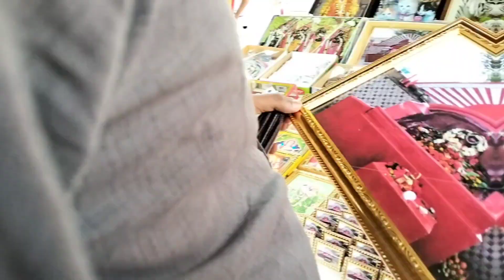हमलोग सब गए सासू माँ के मायके